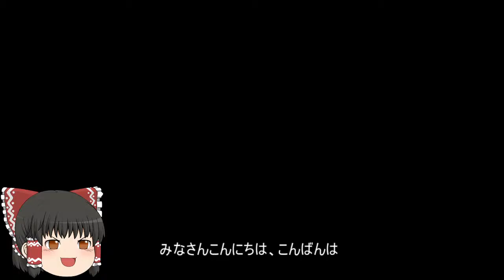機動戦士ガンダムオンライン[ゆっくり実況プレイ]（東南アジア戦線）パート149